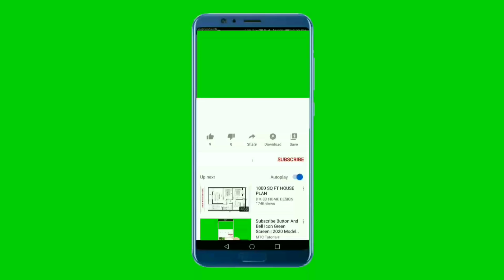10 FASON POU FÈ TOUT FANM DAMOUW. WAP SEZI TANDE FASON SAYO.. OUPAT KONNEN SAYO MENM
Aplike prensip sayo, lipap ka viv san ou